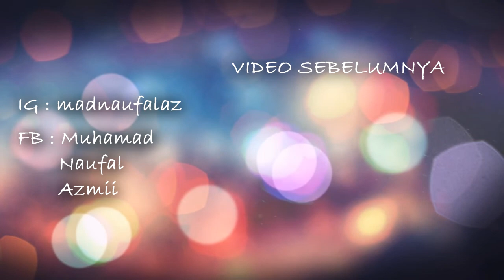Alasan Kami Memilih Untuk Menikah - ODOY #12 (part 2/2)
Assalamualaikum,

Selamat Datang di Vlog ane One Day One Ayat. Nama ane Muhamad Naufal Azmii tapi biasa dipanggil Falaz. Ane anak rantauan yang ingin bermanfaat bagi lingkungan. Tinggal ane di Lampung tapi SMA di Jombang dan Kuliah di Jogja dan Alhamdulillah dapet amanah kerjaan di Jakarta. Di video ini ane berpendapat tentang makna dan arti dari sebuah ayat di Al-Quran tentunya dengan dasar yang pernah ane baca sebelumnya. Ada yang jelas, ada juga yang nggak jelas. Tapi semoga pdari pendapatku yang minim dan sok tau ini bisa bermanfaat dan berbagi ilmu dengan kalian. Tapi cari referensi lebih lanjut ya dan kalo ane salah komen saja dan ingetin ane hehe. Intinya ane pingin ngebagiin sedikit pengetahuan ane tentang Al-Quran. Semoga bermanfaat. FYI sumber utama vidio ini adalah dari tafsir IBnu Katsir ya dan ditambah pengetahuan dan pemahaman ane selama ini.

Eh iya, ane upload video minimal seminggu sekali yak. Tiap hari minggu.

Best Regards,
Muhamad Naufal Azmii